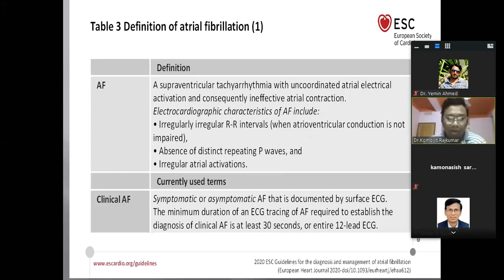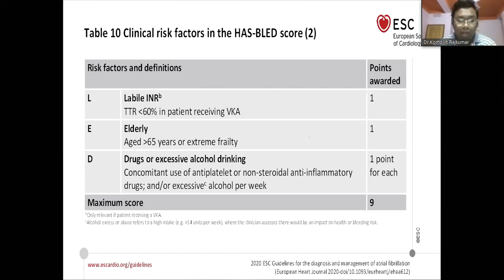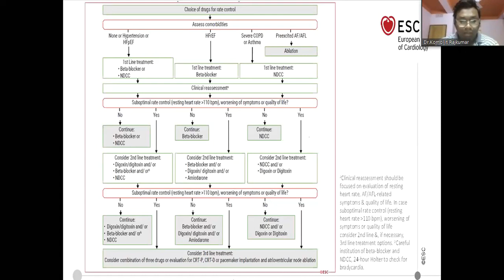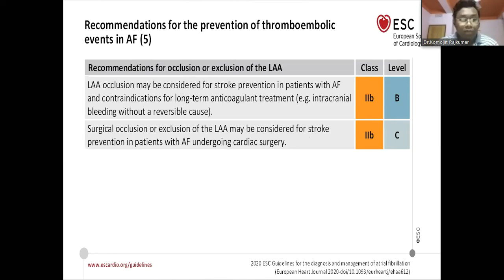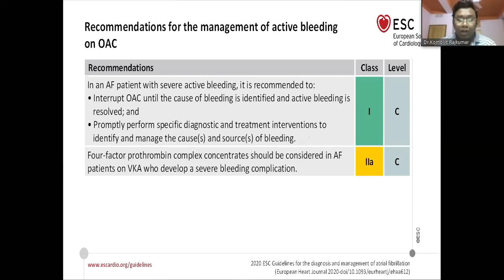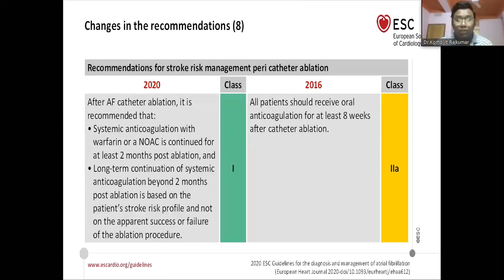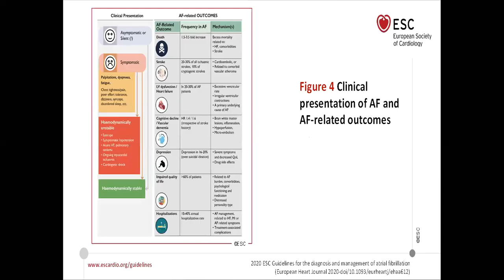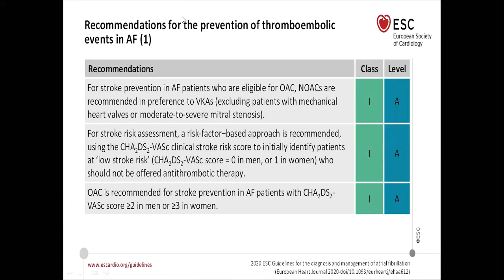Atrial Fibrillation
Presenter:
Dr. Komoljit Rajkumar
MD (Phase-A student, Cardiology)

Weekly Scientific Webinar:
Organized by: Department of Medicine,